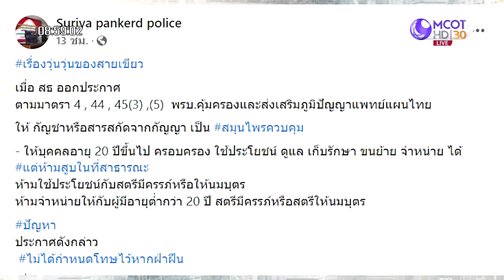เรื่องวุ่นๆ ของสายเขียว | เจาะลึกทั่วไทย | 20 มิ.ย. 65